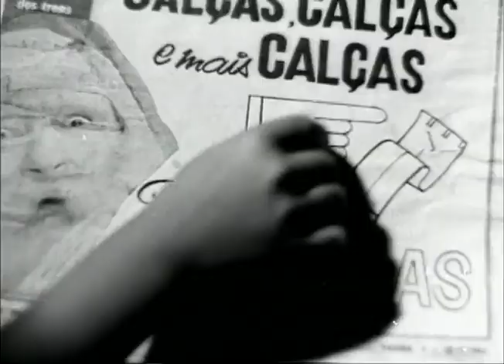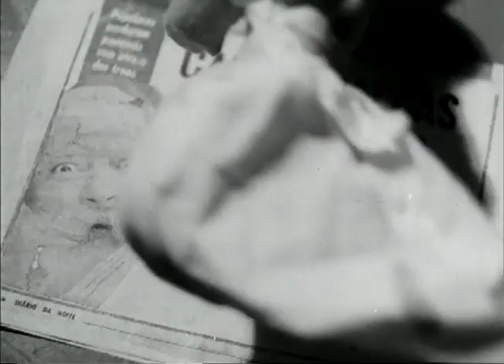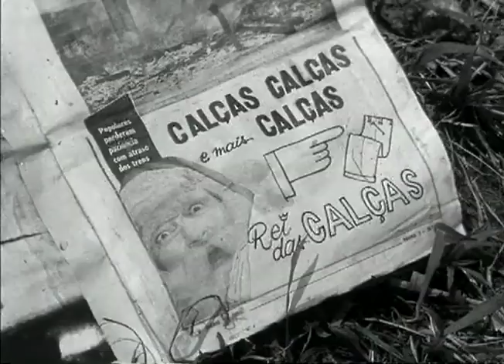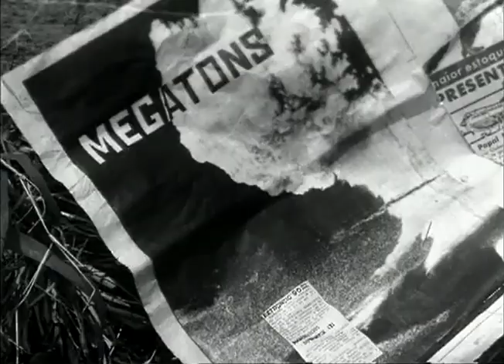O Menino da Calça Branca (1962), por Sérgio Ricardo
"O curta-metragem de estreia de Sérgio Ricardo, 'Menino da Calça Branca', foi impedido de integrar o influente longa-coletivo 'Cinco Vezes Favela' (1962) devido ao seu 'lirismo excessivo'. Em retrospectiva, é a sua natureza lírica que nos permite voltar ao filme, hoje, com tanto prazer. O filme apresenta duas forças artísticas (irmãos, convém mencionar) no início de suas jornadas criativas; Dib Lutfi, que viria a ser um dos grandes diretores de fotografia do cinema brasileiro, e o escritor, diretor, ator e compositor Sérgio Ricardo. A história de um jovem morador de favela cujo único desejo é obter um par de calças brancas, 'Menino da Calça Branca' é uma obra que destaca as barreiras extremas entre a vida na cidade e na favela. Mais do que apenas um vislumbre do que viria de Ricardo e Lutfi, 'Menino da Calça Branca' é um filme comovente que merece uma nova atenção da crítica por direito próprio."